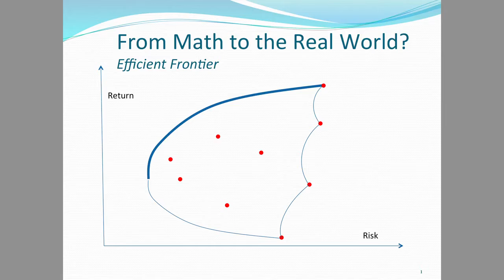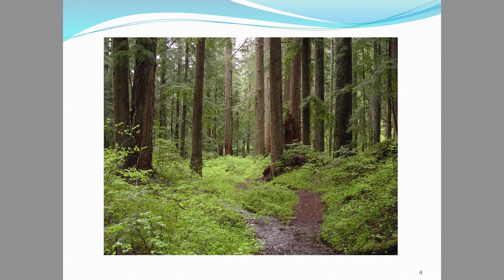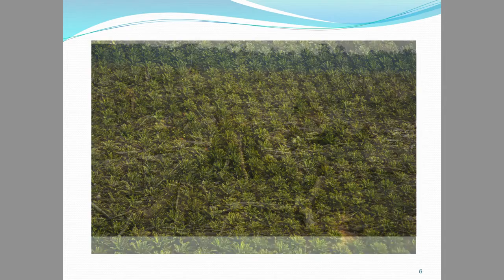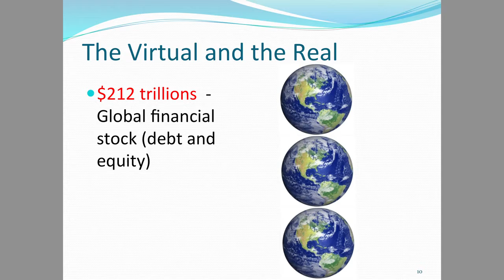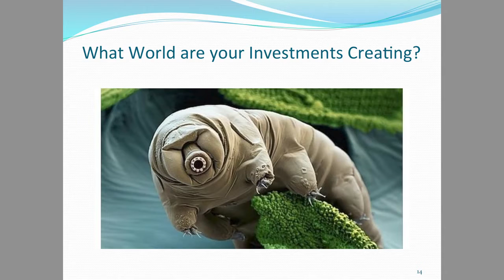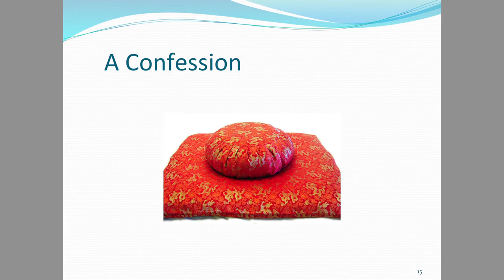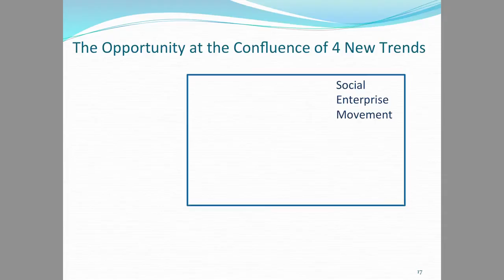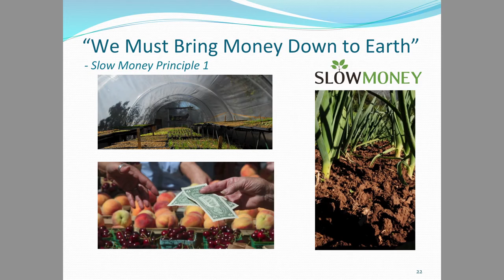Investing for the World We Want Marco Vangelisti at TEDxSantaCruz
What role do our investments play in shaping our world? Is the safety in retirement promised by the return on our investments undermined by what those same investments are financing? In today's global and highly intermediated financial system we are profoundly disconnected from the impact our investments have on communities and ecosystems around the world. Marco, a former insider of the financial industry, tells the story of his personal journey from conventional finance to regenerative investing and explains the historical importance of becoming aware of our agency in the world expressed through our investments. Marco looks at the four trends reshaping the future of investing and how communities at the forefront of these trends are increasing their local economic resilience by re-localizing their investments.